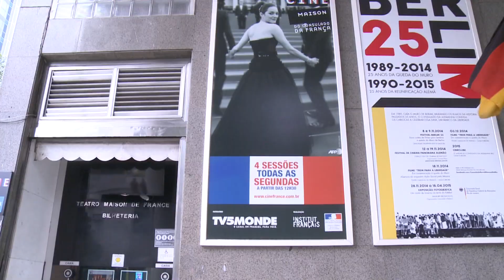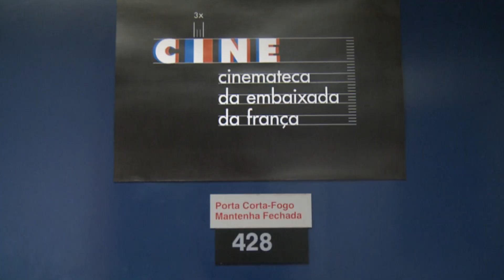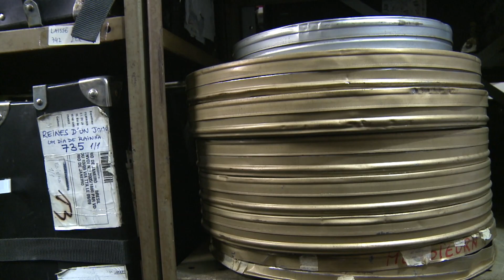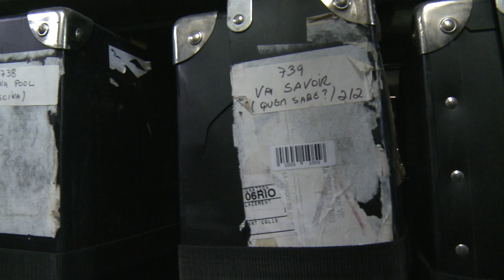Le cinémaison de Rio, des cinéphiles gâtés en 2015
A Rio de Janeiro, les cinéphiles sont gâtés. Depuis 2006, le consulat général de France propose un cinéclub gratuit chaque semaine. Son nom : le cinémaison.
Après quelques mois de fermeture, le cinémaison revient dans la capitale carioca avec une grande nouveauté qui va révolutionner la salle de cinéma français de Rio. Et c’est Paule MAILLET, attachée audiovisuel au Brésil qui nous présente ces installations.

L’investissement est bien sûr important pour la France mais il s’inscrit dans une politique de longue date d’appui au cinéma français à l’étranger

Derrière le cinémaison, il y a une cinémathèque. Thomas Parfait est chargé depuis 5 ans de la programmation du cinéma. Son bureau est à côté des réserves de bobines de films, une conservation qui va continuer même si le format est désormais digital.

Donc pour les 30 000 passionnés du cinéma français, l’année 2015 n’apporte que des bonnes nouvelles. Un nouveau projecteur, une offre de films élargie et des nouvelles séances chaque semaine. Les cariocas n’ont désormais plus d’excuse pour ne pas s’intéresser au cinéma français.